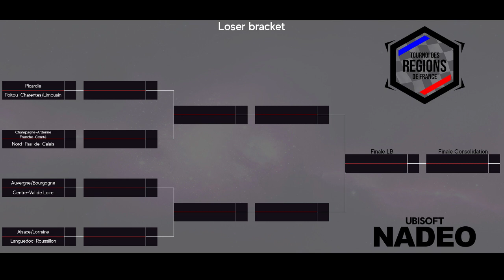TRF 2018 - Cast PACA vs Rhône-Alpes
Cast du deuxième tour du TRF 2018, match de la région Rhône-Alpes contre la région Provence-Alpes-Côtes-d'Azur.
J'espère que vous l'auriez apprécié malgré l'amateurisme de mon live :')

Vous pourrez aussi avoir -25% avec le code "MERCIPINOU" sur tous les produits sauf VPS OpenVZ inférieurs à 12Go ! :)